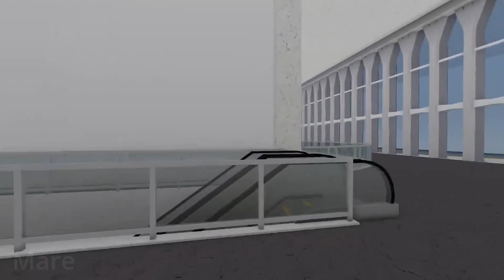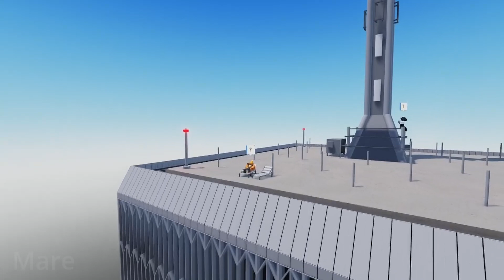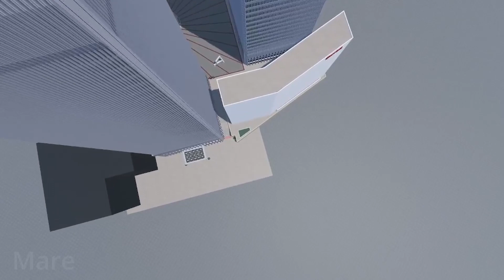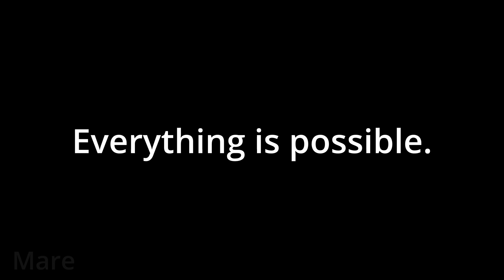What i've been working on for the past year.